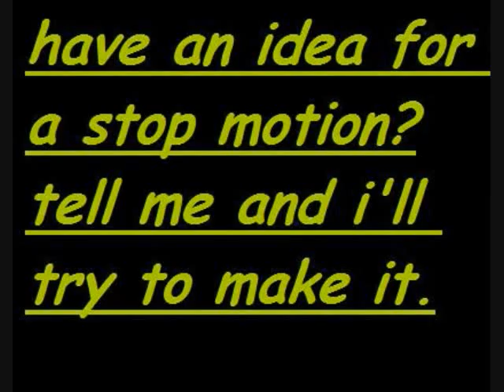Self Stacking Moutain Dew Cans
A series of Self Stacking Cans.
Song: I Don't Wanna Go To School - Lemon Bazil